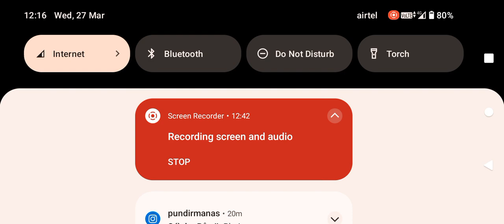27 March 2024